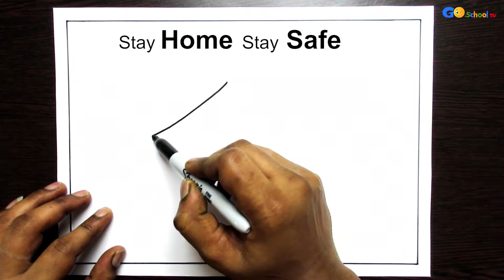Coronavirus Awareness Drawing | How to draw Stay Home Stay Safe - Coronavirus Awareness Poster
Hi All, Please stay home stay safe and wear mask stop coronavirus please.